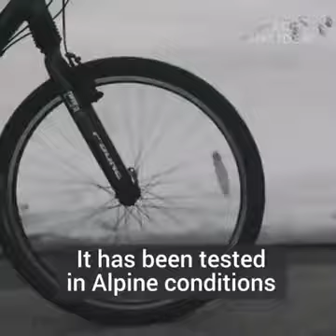Polar seal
Description